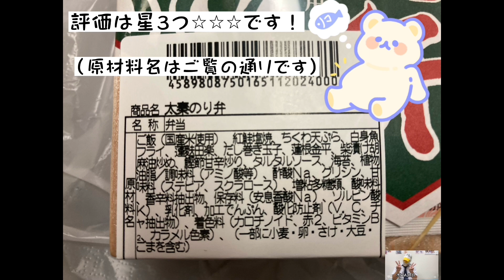【駅弁】太秦のり弁はおかずがいっぱいで贅沢気分♫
今回FUKU路が紹介するのは、京都太秦で「ロケ弁当」と言えばココ！『穂久彩（ほくさい）』が自信を持って駅弁として出している「太秦のり弁」¥970円（税込８%）です。

基本的に「のり弁当」好きなんですw

「白身魚のフライ」「紅鮭」「ちくわの天ぷら」「だしまき」「れんこんのきんぴら」etc…。白米がすすむんですが、さらに「自家製カツオふりかけ」でさらに加速w

あと駅弁で「生麩の田楽」って珍しいです。
「オリジナリティー」と「京都らしさ」があって、そこが好きな駅弁の理由です。

皆さんもJR京都駅で駅弁探しに迷った時は穂久彩さんの「太秦のり弁」を選ぶことをオススメしまーす☘️